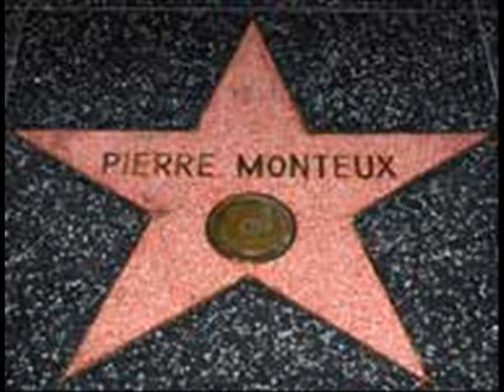Tchaikovsky Special Pt 8 - Symphony #6.wmv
A live OFF-AIR-STEREO recording.
This evocative music vividly tells the tragic story of Tchaikovsky, a sensitively gay but unhappy composer, who after conducting the premiere of his 'Pathetique' (#6) Symphony on October 28th 1893, succumbed to the difficulties of his proclivities by drinking a glass of unboiled water on November 2nd, 4 days later when sadly his symphonic prediction came true because the great man died on November 6th.